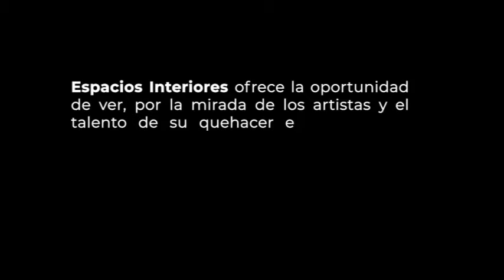Espacios Interiores: José Justo Montiel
En el marco del 196 aniversario del nacimiento de José Justo Montiel, Milena Koprivitza aborda el tema religioso en la obra del pintor orizabeño, destacado representante de la Escuela Veracruzana de Pintura.

“San Vicente de Paul es nombrado miembro del consejo del Rey” óleo sobre tela de gran formato, encargo de los padres vicentinos de León Guanajuato. El cuadro del acervo del Museo de Arte del Estado, forma parte de dos, de los 6 lienzos que el pintor orizabeño realizo sobre la vida de San Vicente de Paúl.